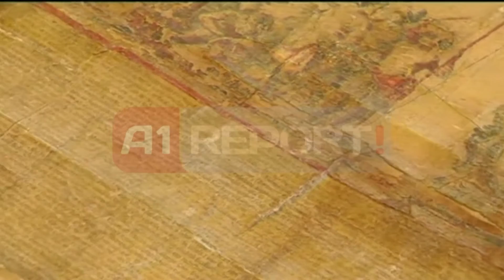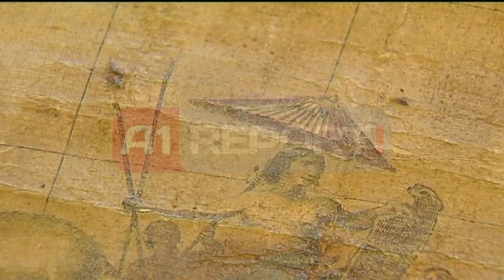Harta e Australisë e shekullit të 17 shfaqet për herë të parë në publik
Një hartë e shek. të 17 të New Hollad do të shfaqet për herë të parë në publik pasi ishte harruar se ekzistonte prej një shekulli.

Mjeshtri i kartografisë i Dutch East India Company, Joan Blaeu, krijoi hartën në vitin 1663. Ajo formonte bazat për të gjitha hartat e tjera të New Holland, emri historik i Autralisë së sotme.
Kapiteni James Cook përdori një hartë më shkallë të lartë për të vizatuar hartën e Australisë në vitin 1770.

Libraria Kombëtare e Australisë, e bleu hartën pasi ajo u zbulua në një magazinë në vitin 2010 në Suedi. Harta e cila është shumë e brishtë, po punohet nga 4 persona për t'a kthyer sado pak në gjendjen e mëparshme.